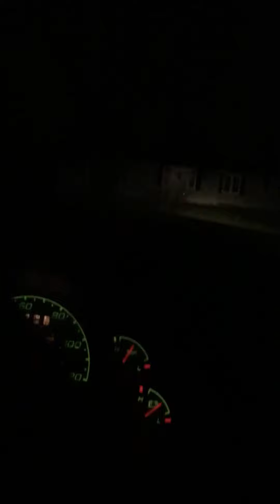Christmas lights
Went out looking at Christmas lights . Fun thing you can do with ur kids on a Saturday night. Just have fun with your kids what time they are young